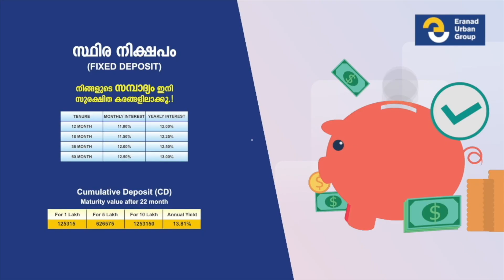മമ്പാട് ഗ്രാമ പഞ്ചായത്ത് അംഗത്തിന് മര്‍ദ്ധനമേറ്റു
സംഭവത്തില്‍ പോലീസ് അന്വേഷണം ആരംഭിച്ചു.